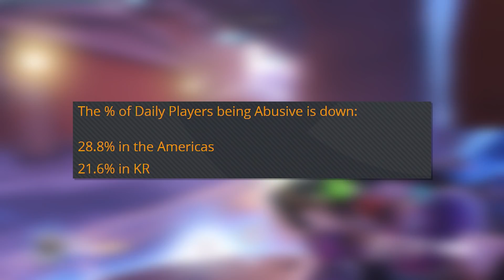NEW LEGENDARY Emote!, Positivity Rise, & New Hanzo Statue (Overwatch News)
A brand new LEGENDARY Lucio emote is here!  But... it's only part of the Overwatch League All-Access Pass.  Regardless, it looks great and will certainly make you stand out.  Also, Jeff Kaplan discusses the positive effects of the LFG and Endorsement systems, and a new Hanzo Statue is available for pre-order!

My Computer Specs:
Intel i7-4790K 4.0GHz Quad-Core Processor
Gigabyte GeForce GTX 970 4GB G1 Gaming Video Card
Gigabyte GA-Z97MX-Gaming 5 Micro ATX LGA1150 Motherboard
Crucial Ballistix Sport 32GB DDR3-1600 Memory
Corsair CX 600W 80+ Bronze Certified Semi-Modular ATX PSU

Programs Used:
Recording: Action! Screen Recording
Editing: Adobe Premiere Pro CC
Game: Overwatch (duh)